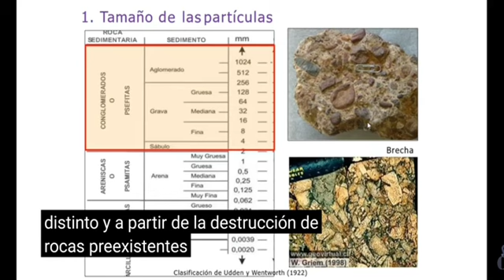Extracto del Módulo 7 (RRM) - Rocas sedimentarias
Este taller es online y por tanto de aprendizaje sincrónico (videoconferencias en vivo) como asincrónico (grabaciones de las videoconferencias), duración de 2 meses (desde el 18 de julio hasta el 05 de septiembre) y quedará el material disponible vía Patreon permanentemente.